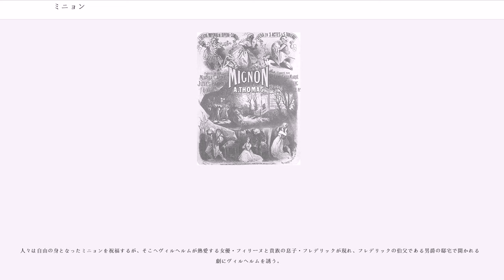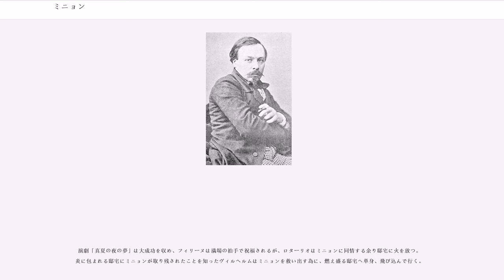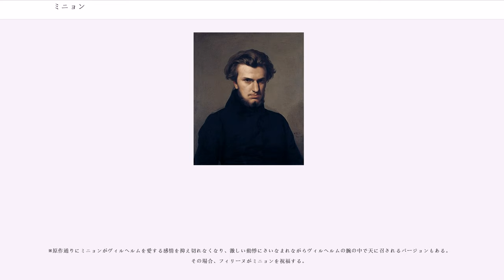ミニョン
ヨハン・ヴォルフガング・フォン・ゲーテ原作のオペラ

『ミニョン』（"Mignon"）は、アンブロワーズ・トマのオペラ作品。1866年、パリのオペラ＝コミック座で初演されて、トマの代表作となった。ヨハン・ヴォルフガング・フォン・ゲーテの小説『ヴィルヘルム・マイスターの修業時代』を基に大幅な脚色を加えている。

1866年11月17日のパリオペラ＝コミック座での初演はセレスティーヌ・ガリ=マリエ（）、カペル、アシャール、バタイユら。イギリス初演は1870年7月5日ロンドン、ドルリー・レーン劇場、クリスティーナ・ニルソン(）が出演した。アメリカ初演は1871年5月9日、ニューオリンズのフレンチ・オペラ・ハウスにて出演はデュメストル、ド・ケーゲル、ナッディ、ペリエらであった。イギリス初演の際にトマは、セリフをレシタティーヴォに置き換えたイタリア語版を作成、ミニョンをメゾ・ソプラノからソプラノに、フレデリックをテノール・ブッフォからコントラルトのズボン役にそれぞれ改めた。1894年のうちにオペラ・コミック座は『ミニョン』の1,000回の公演を迎えるが、作曲者の生存中に1,000回の上演がされる初めての歌劇作品という栄誉に浴したのである。なお、日本初演は1921年9月28日、東京の帝国劇場にて、ロシアのボリショイ劇場によって行われた。邦人による初演は1951年9月1日、新橋演舞場にて藤原歌劇団によって行われた。「この傑作がなぜ上演されることもないままに忘れ去られているのか、不思議に思われる。このオペラは初演以来1,900回近く上演されてきた（これは『ウェルテル』よりも多い）。そして、作品の中には有名なアリアがいくつもの存在する」のである。

リブレットはジュール・バルビエとミシェル・カレによりフランス語で作成された。内容はゲーテの人気小説『ヴィルヘルム・マイスターの修業時代』（1796年）を自由に脚色したものである。ヴィルヘルムが遍歴の途上に出会う、薄幸の少女ミニョンが突然死んでしまうところは原作に忠実だったが、そのせいで最初の公演の評判は良くなかった。なぜならオペラ・コミックはハッピーエンドで幕が下りるという伝統に反していたからである。そのため、台本に手直しが施され、最後はミニョンとヴィルヘルムが結ばれるバージョンが作られた。このオペラの終結部はオペラ・コミックの慣習に合せたハッピーエンドに改めた長短二通りの版と、主としてドイツ向けにタイトルロールの死で終わるようにした版が用意されている。作曲者自身によるハッピーエンドの短縮版でも演出・演奏が良ければ、少しも取ってつけたようにはならず、切実な感動を呼ぶのである。

18世紀末のドイツの田舎街及びイタリアが舞台。

吟遊詩人・ロターリオがドイツの田舎街に流れ着き、幼い頃にさらわれて行方不明となった娘を探してここまで流れ着いた過程を詠い上げる。同じ街に来ていた旅芸人一座の座長・ジャルノはミニョンに踊れと命じ、ミニョンが疲れているので踊りたくないと命令を拒否したところ、ジャルノは鞭を取り出してミニョンを打とうとする。そこへ通りかかった学生・ヴィルヘルムが止めに入り、結局はヴィルヘルムが金を払ってミニョンを引き取る。

人々は自由の身となったミニョンを祝福するが、そこへヴィルヘルムが熱愛する女優・フィリーヌと貴族の息子・フレデリックが現れ、フレデリックの伯父である男爵の邸宅で開かれる演劇にヴィルヘルムを誘う。

ヴィルヘルムが自分を単なる子供としか見ていないことを知ってショックを受けたミニョンは、ヴィルヘルムの気を引きたい一心でフィリーヌの舞台衣装をこっそりと身に付ける。そこへヴィルヘルムとフレデリックがフィリーヌを巡って口論をしながら部屋へ入って来る。ミニョンは二人の喧嘩を止めるが、そのことが原因でミニョンはヴィルヘルムに突き放されてしまったうえ、フィリーヌからは衣装を勝手に着たことを責められる。フィリーヌへの嫉妬にさいなまれるミニョンは邸宅の外でロターリオと出会い、一部始終を打ち明ける。

演劇「真夏の夜の夢」は大成功を収め、フィリーヌは満場の拍手で祝福されるが、ロターリオはミニョンに同情する余り邸宅に火を放つ。炎に包まれる邸宅にミニョンが取り残されたことを知ったヴィルヘルムはミニョンを救い出す為に、燃え盛る邸宅へ単身、飛び込んで行く。

ヴィルヘルムに助け出されて一命は取り留めたものの、火傷を負ったミニョンはイタリアのと...